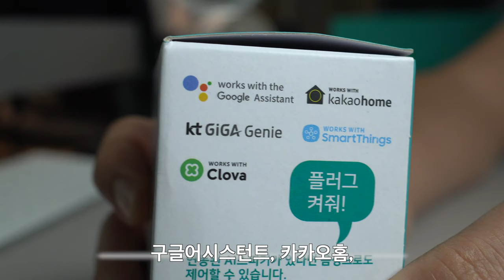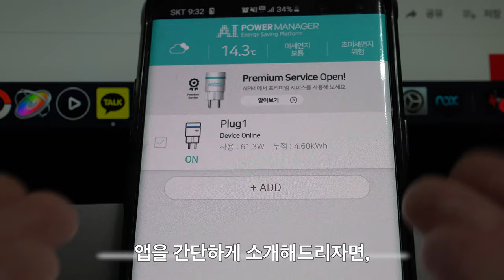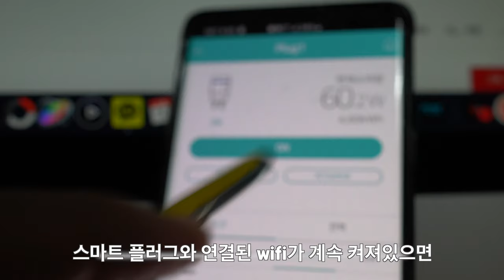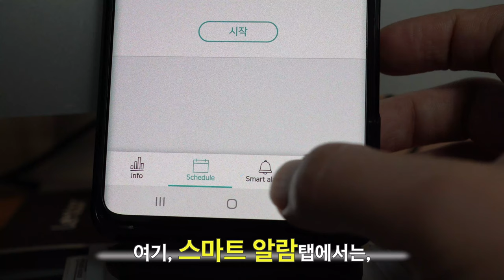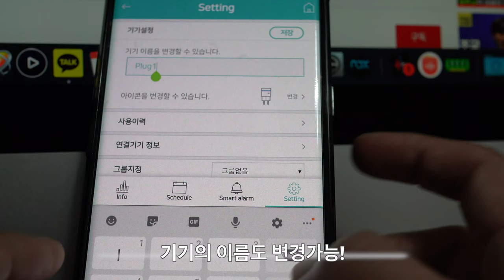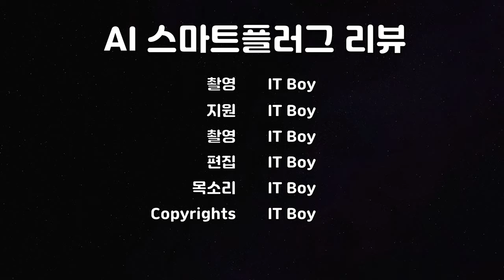전기요금 절약?! 파워매니저 AI 스마트 플러그 리뷰!!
언제 어디서나 전원을 ON/OFF 할 수 있고, 전력량과 전기요금을 확인할 수 있는 스마트한, 파워매니저의 AI 스마트 플러그 리뷰입니다.